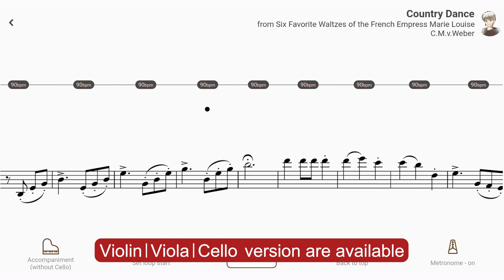Play with accompaniment : Country Dance | C.M.von Weber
👇  See and download the score from AccompaU!

【Title & Composer】

Country Dance / C.M.von Weber
Country Dance from Six Favorite Waltzes of the French Empress Marie Louise / Carl Maria von Weber（AccompaU app）